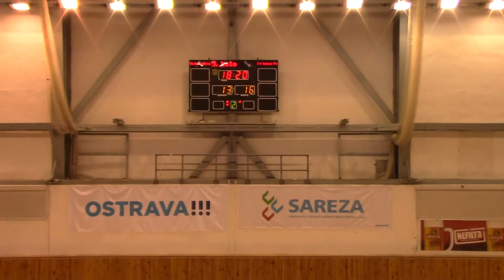2. poločas utkání TJ Jiskra Otrokovice - TJ Sokol Poruba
2. poločas utkání TJ Jiskra Otrokovice - TJ Sokol Poruba
Žákovská liga starších žaček
Skupina XXI
8.4.2018